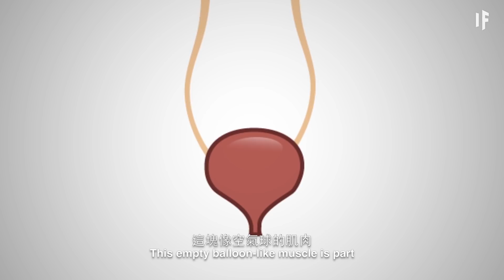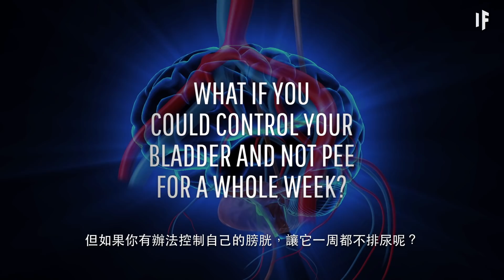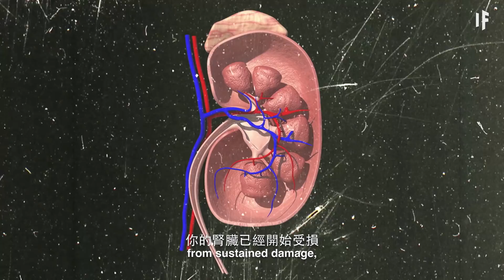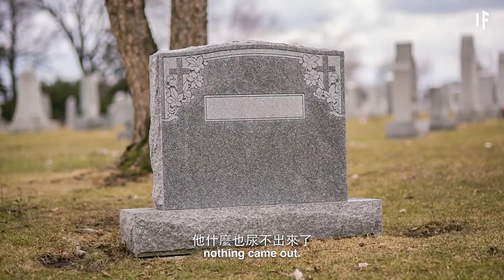如果你憋尿一周？| 大膽科學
我們都跳過這種尷尬之舞，渾身難受，扭來扭去。我們都有過這麼一次經歷，不得不挑戰膀胱極限。現在試想一下你要在這種情況下保持七天，你的膀胱究竟能裝下多少液體？這對你的內臟會有什麼影響？